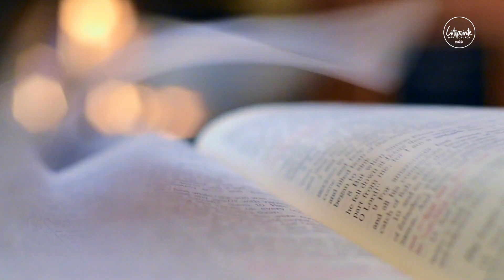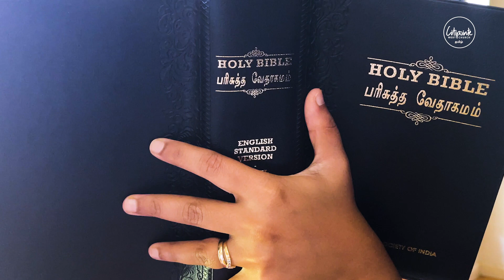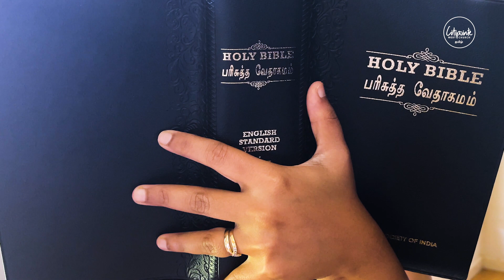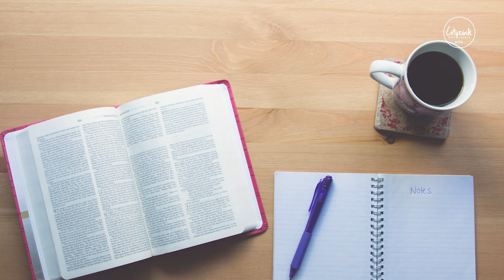நம்மை மாற்றும் ஆலோசனை.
7. நீர் எனக்கு மறைவிடமாயிருக்கிறீர்; என்னை நீர் இக்கட்டுக்கு விலக்கிக்காத்து, இரட்சணியப் பாடல்கள் என்னைச் சூழ்ந்துகொள்ளும்படி செய்வீர். (சேலா.)

8. நான் உனக்குப் போதித்து, நீ நடக்கவேண்டிய வழியை உனக்குக் காட்டுவேன்; உன்மேல் என் கண்ணை வைத்து, உனக்கு ஆலோசனை சொல்லுவேன்.

9. வாரினாலும் கடிவாளத்தினாலும் வாய் கட்டப்பட்டாலொழிய, உன் கிட்டச் சேராத புத்தியில்லாக் குதிரையைப்போலவும் கோவேறு கழுதையைப்போலவும் இருக்கவேண்டாம்.

10. துன்மார்க்கனுக்கு அநேக வேதனைகளுண்டு; கர்த்தரை நம்பியிருக்கிறவனையோ கிருபை சூழ்ந்துகொள்ளும்.

11. நீதிமான்களே, கர்த்தருக்குள் மகிழ்ந்து களிகூருங்கள்; செம்மையான இருதயமுள்ளவர்களே, நீங்கள் எல்லாரும் ஆனந்த முழக்கமிடுங்கள்.